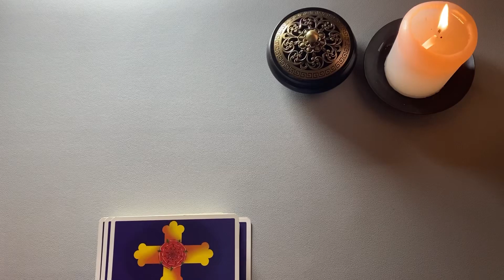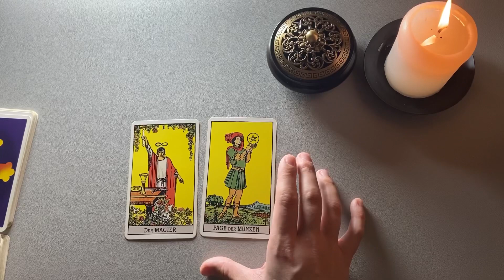JUNGFRAU ♍️ Sicherheit schaffen (Tarot Wochenimpuls KW 6)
Tarot Kartenlegung für das Sternzeichen JUNGFRAU für die Kalenderwoche 6 (6. bis 12. Februar 2023) - Wochenimpuls